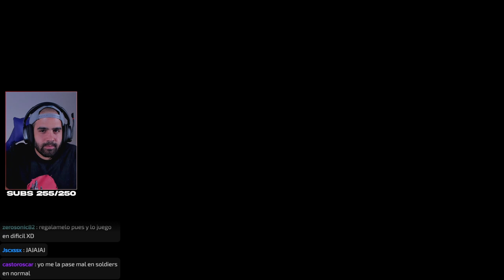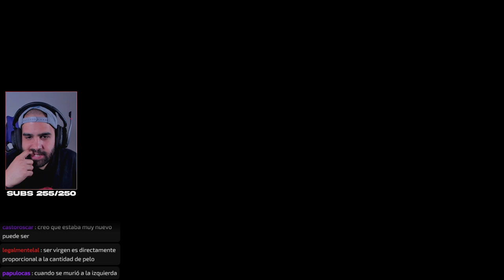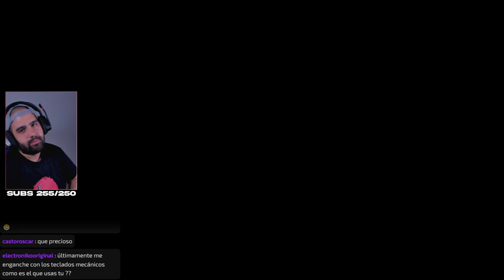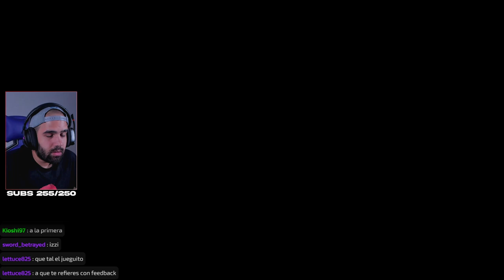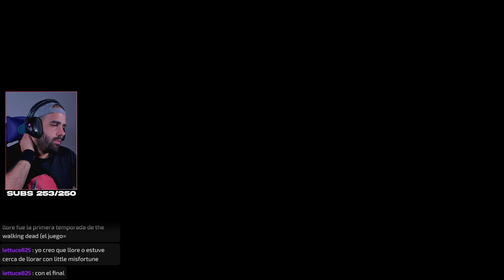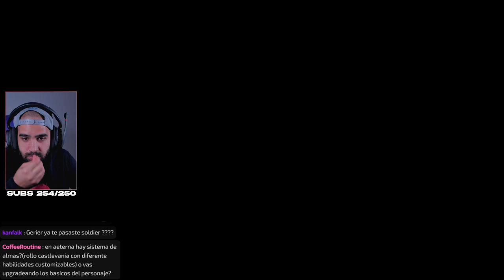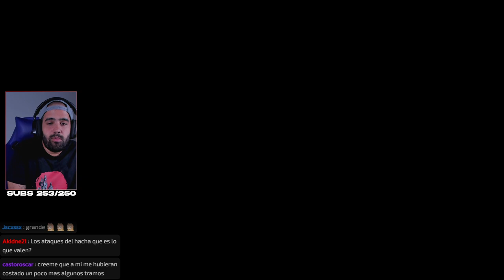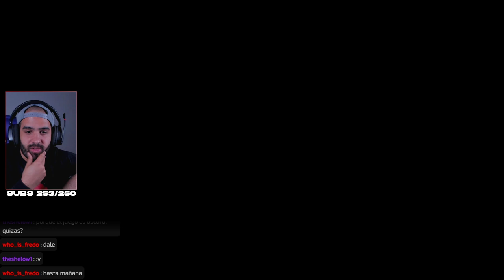¿EL PLATAFORMAS METROIDVANIA MÁS DIFÍCIL DE LA HISTORIA? • Aeterna Noctis